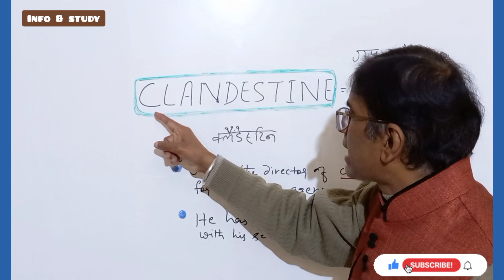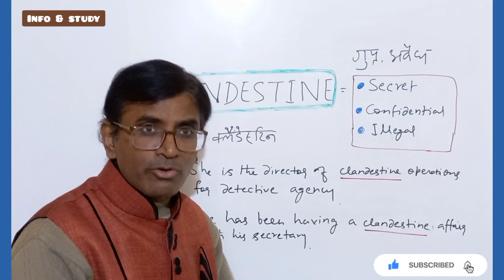Let's learn the word 'Clandestine"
Hello guys..this video has explanation of  a single English word "Clandestine"..Hope it will help you people increase your word power.These words are very usefull for competitive exams like Bank,CDS,NDA,SSC,Railway etc.Hope you people like the video and give your support with subscribing this channel.